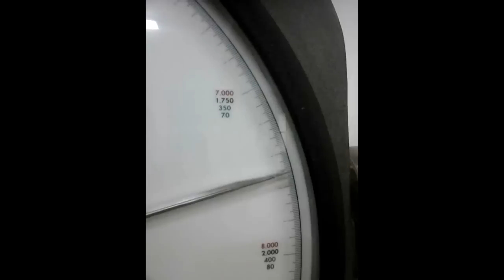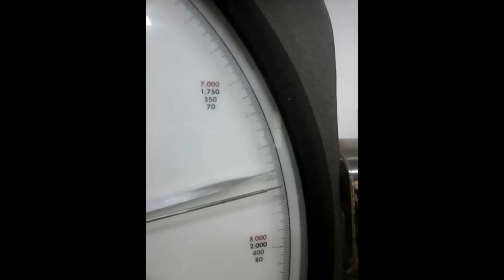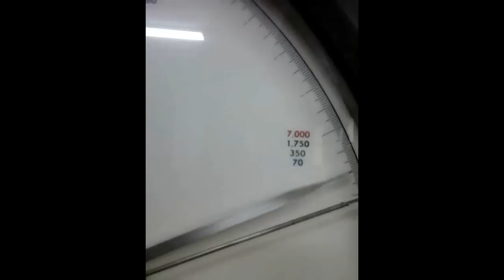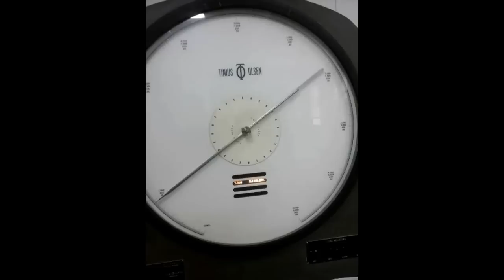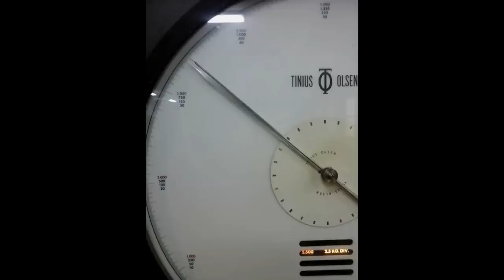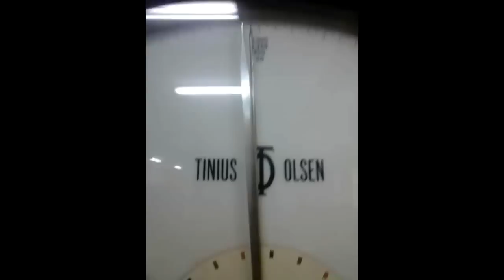ENSAYO de TRACCIÓN, PROBETAS del DEPÓSITO del PAMPERO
Se sometieron a tracción en máquina universal de ensayos, probetas de acero tomadas de  los tubos con los que se fabrica el depósito del pampero, SAE 4130 y T22 (según proveedor)
Se obtuvieron para el 4130 los mismos valores que oportunamente determinamos cuando ensayamos los depósitos del Shark que se fabrican con el mismo acero.